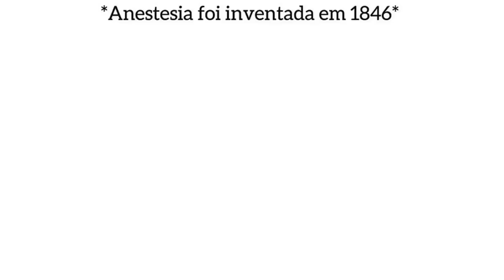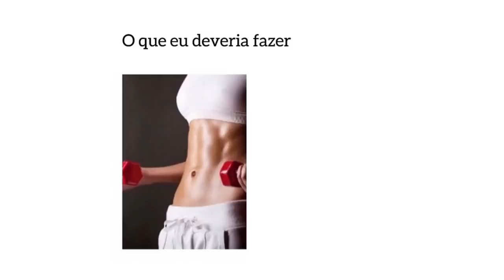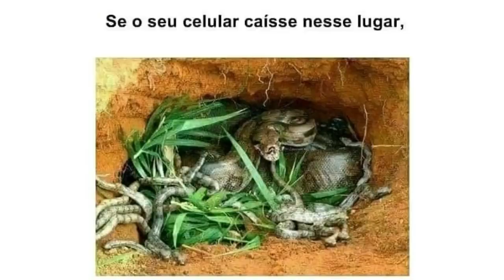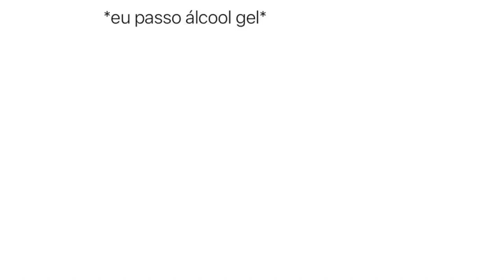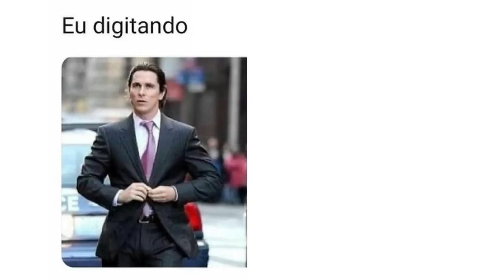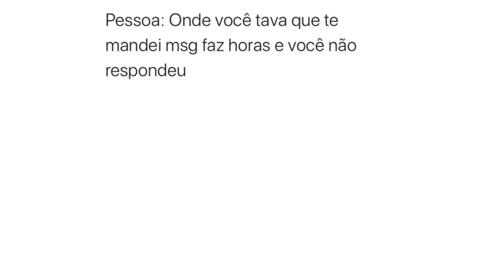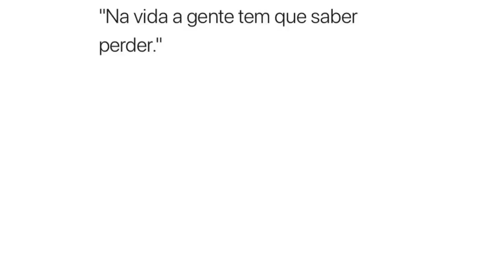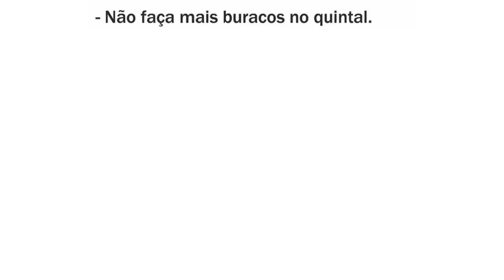MEMES EM IMAGENS 30 MINUTOS